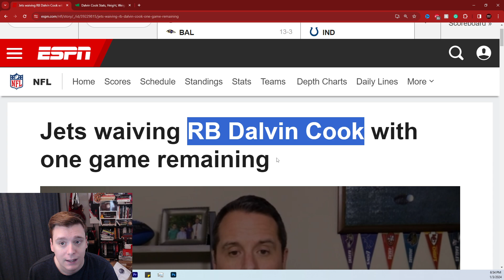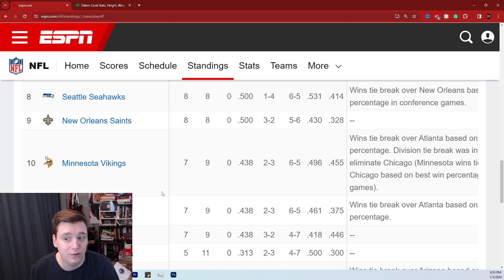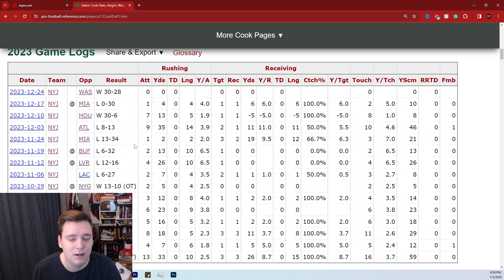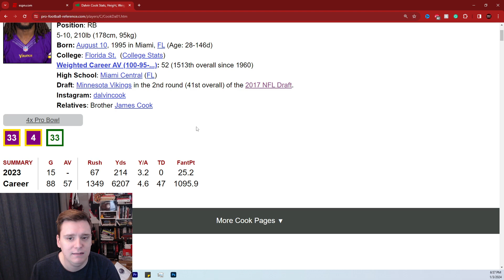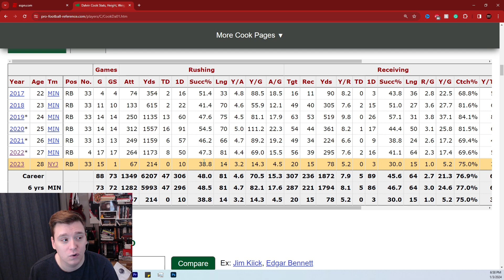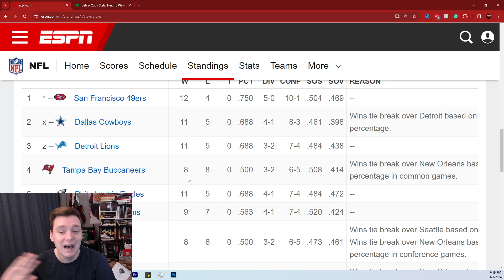Will The Tampa Bay Buccaneers FINALLY SIGN This ALL PRO Running Back?